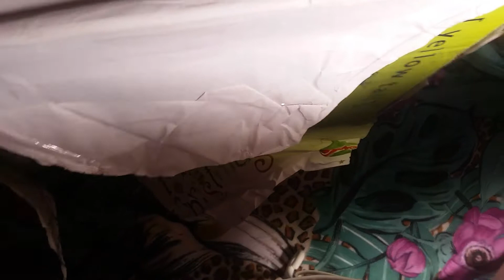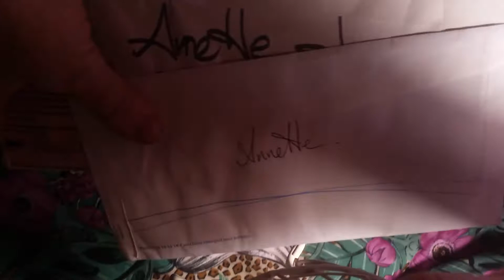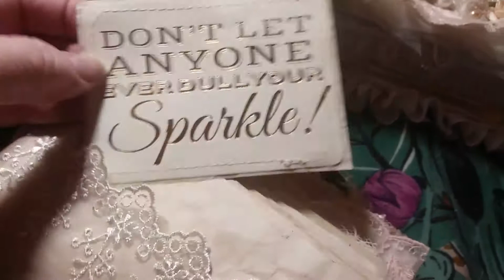Amazing R.A.C /birthday present from jeanette scrappinhappyxo crafts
Amazing craft .
RAK .
 shabby chic sewing machine
and
Journal